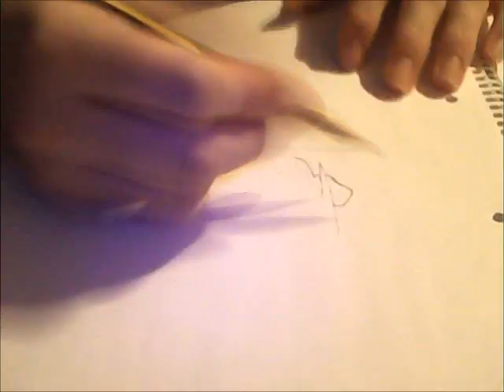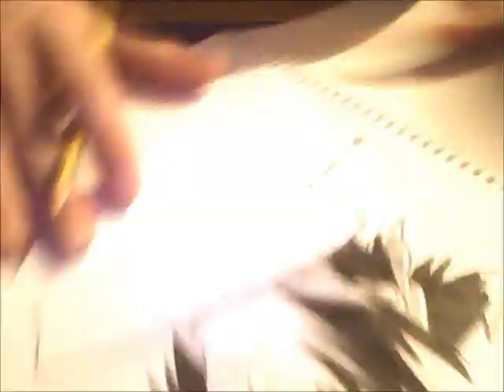drawing #36: sasuke from naruto